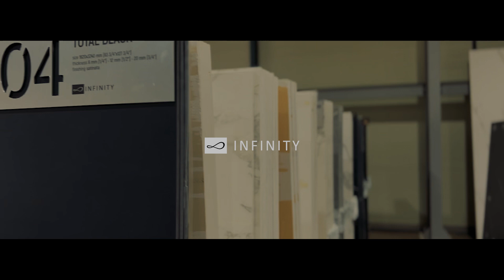일신석재 대리석공장 석재전시장 / 프리미엄포세린빅슬랩전시장 / 명품대리석전시장 / 인테리어자재 / 대리석쇼룸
일신석재는 석재 업계에서 국내 유일의 상장 기업으로 1971년 창립되어 올해로 51주년을 맞는 전통의 전문 석재 회사입니다.

국내 최대 규모의 석재회사이자 전 세계 각국의 대리석을 수입하며 원자재부터 완제품까지 최고 품질의 제품을 고객의 요구에 맞게 원스톱 서비스로 제공하고 있습니다.